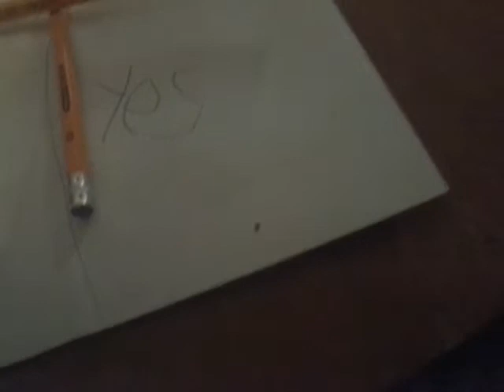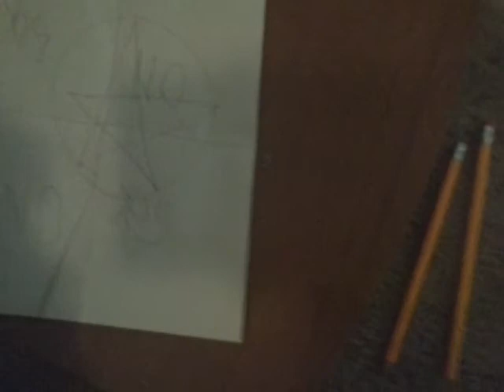Charlie charlie!!! ( GONE WRONG )!!!!!!!!!!!!!!!!!!!!!!!!!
It's all fake the charlie charlie challenge is fake!hope u belived it!at least for a Milla second